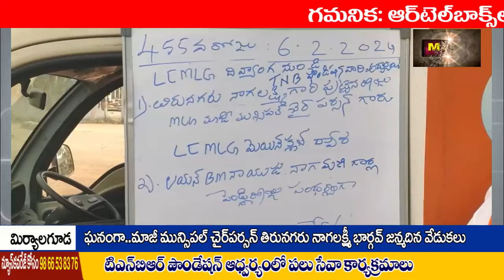మాజీ మున్సిపల్ చైర్మన్ తిరునగరు నాగలక్ష్మి భార్గవ్ బర్త్ డే TNB ఫౌండేషన్ సేవలు